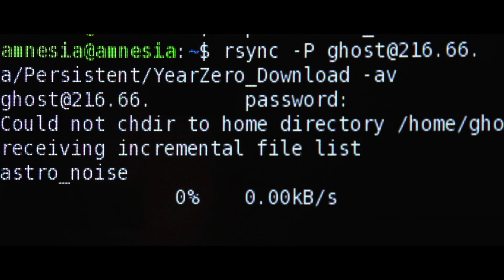Official CITIZENFOUR Trailer (2014) HD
A film by Laura Poitras Featuring Edward Snowden - See the film in UK October 17th citizenfourfilm.com

100% REAL-LIFE THRILLER New York Film Festival

ARTFUL AND GRIPPING London Film Festival

IT'S NOT SCIENCE FICTION Edward Snowden

BE THE FIRST TO SEE THE FILM IN THE UK
17.10.14
UK PREMIERE
LIVE FROM BFI LONDON FILM FESTIVAL TO
70 CINEMAS NATIONWIDE
CITIZENFOURFILM.COM